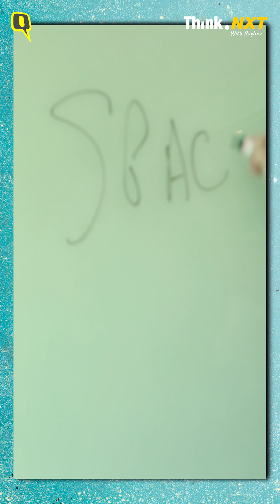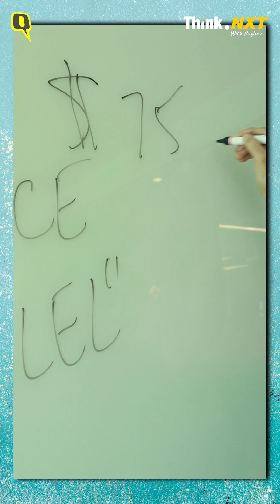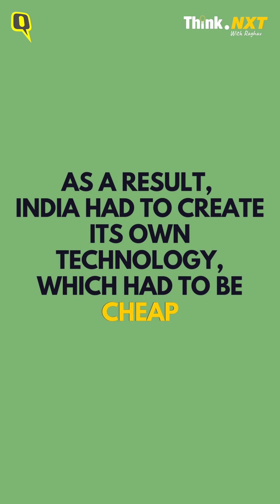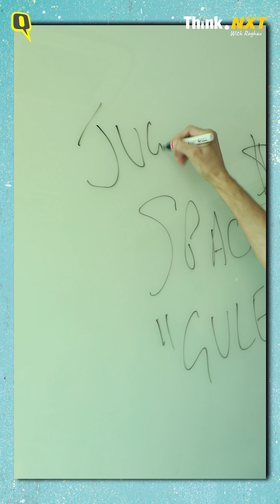Think.Nxt Shorts: 'India's Space Programmes Need More Investment, Less Frugality' | The Quint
OutNow | In this episode of ThinkNxtWithRaghav Shorts, The Quint's Editor-in-Chief Raghav_Bahl talks about why India can admire but not celebrate ISRO's frugal innovations in space. Watch Now!